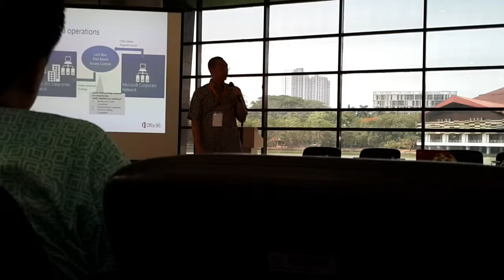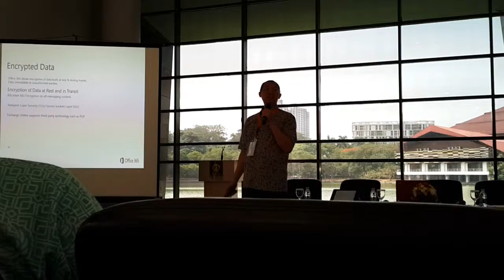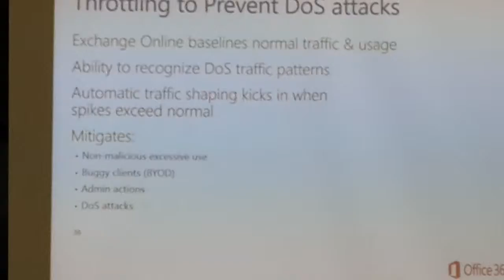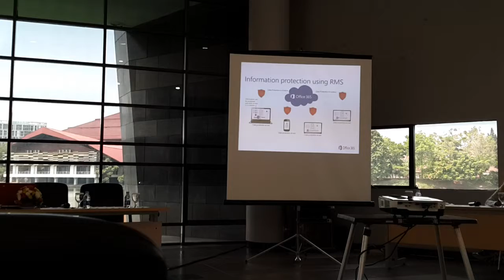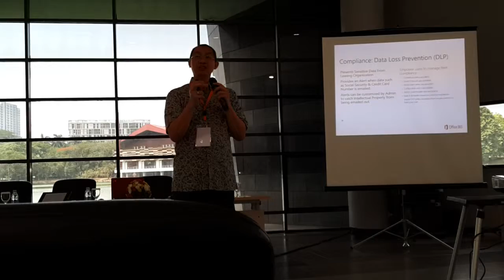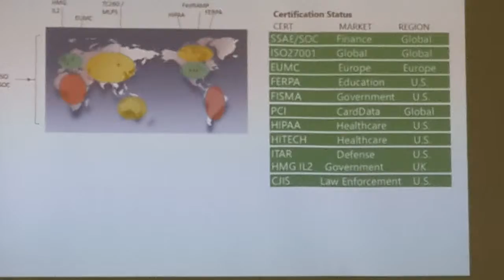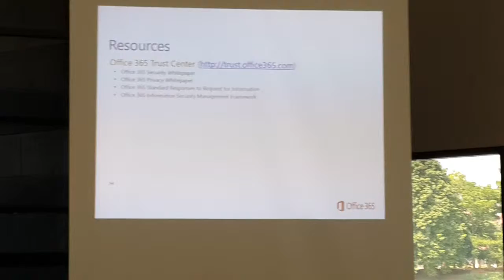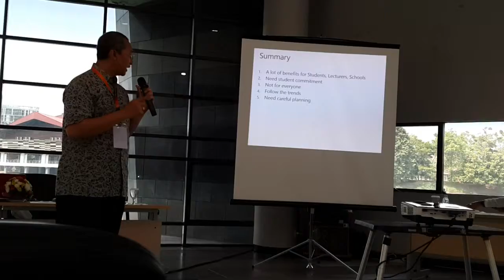konsep MS dengan e learning part 2